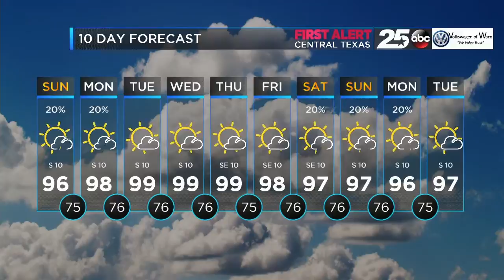Flash Briefing 7/27